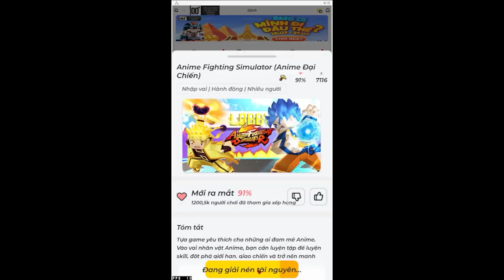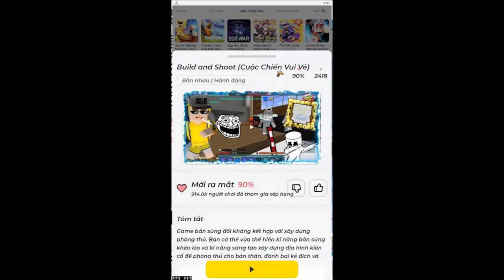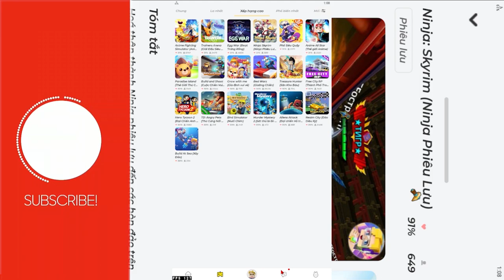Blockman Go - Tôi Thử Qua Các Trò Chơi và Thích Nhất Game Pokemon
Blockman Go - Tôi Bị Rơi Xuống Dung Nham
☀ Chúc các bạn một ngày tốt lành ♥